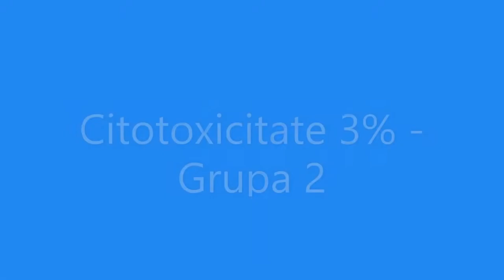Citotoxicitate grupa 2 3% Sb1